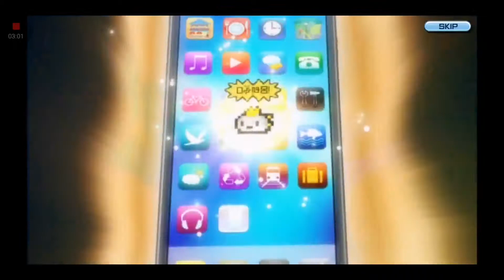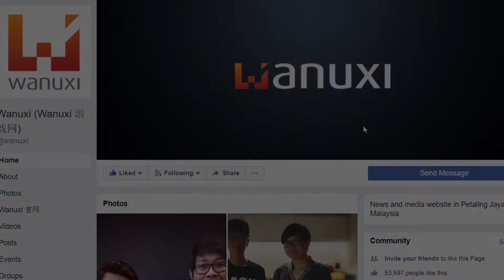Digimon ReArise 游戏试玩 || Wanuxi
《Digimon ReArise》已经正式推出，玩家们还不快点拿起你的手机下载来玩？看到新的Digimon，真的好可爱哦！